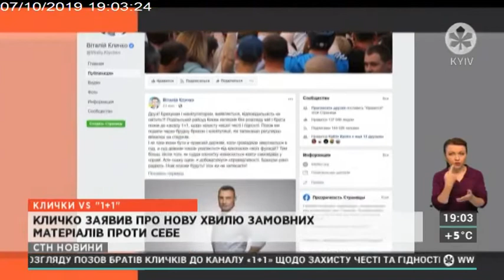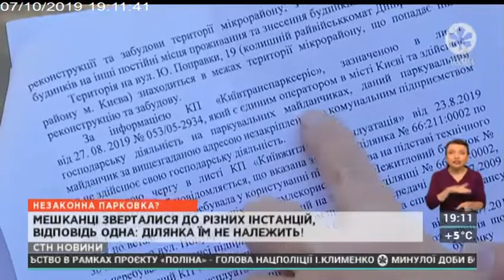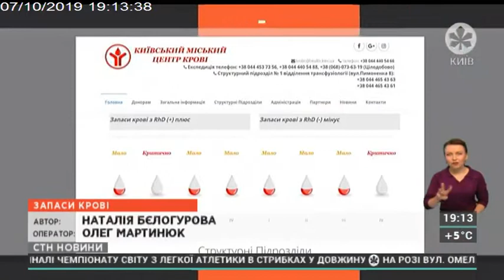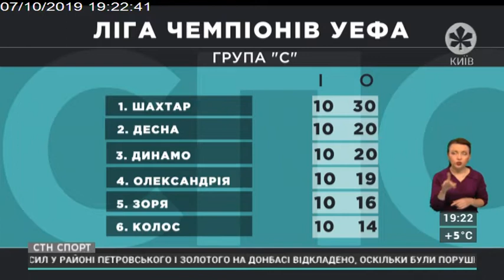Столичні телевізійні новини | 7.10.19 | 19.00